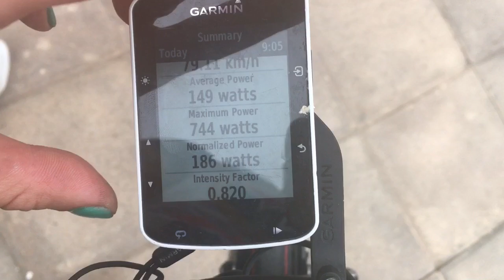Monica had a Nightmare!!!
We start our 1 week training camp with 3 hours in Windy Lanzarote.